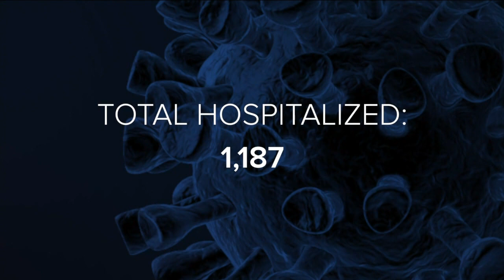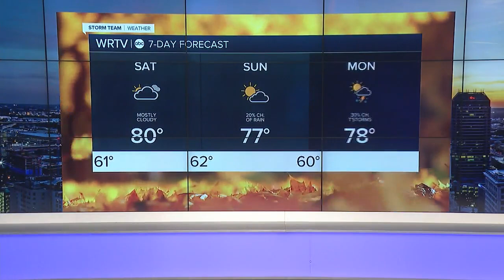RTV6 Latest Headlines | October 9, 6pm